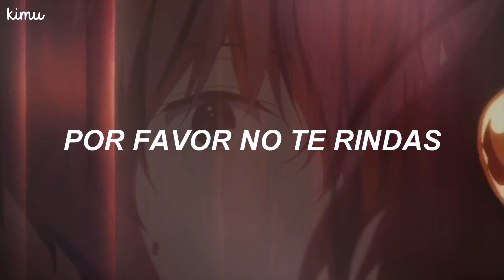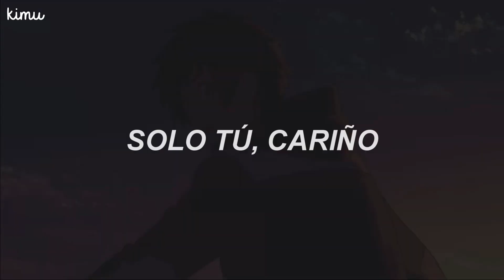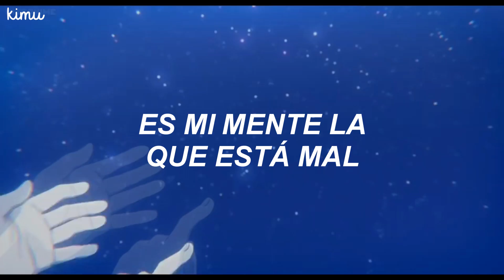Steve Lacy - Dark Red「AMV」- (Sub. español)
Espero que le haya encantado el videooooo ✨💛

𝒄𝒂𝒏𝒄𝒊𝒐́𝒏: Dark Red
𝒂𝒓𝒕𝒊𝒔𝒕𝒂: Steve Lacy
𝒂𝒏𝒊𝒎𝒆𝒔:
- Ijiranaide Nagaroto San
- Wotaku no Koi wa Muzukashii
- Hyouka
- Re: Zero
- Clannad
- Palabras que Burbujean como un Refresco
- Chuunibyou demo Koi ga Shitai!
- Horimiya
- Beastars
- Kanojo Okarashimasu

𝙡𝙮𝙧𝙞𝙘𝙨

I don't know it but I feel it comin'
Honey, I belong with you, and only you, baby
Only you, darling, only you, babe
Why I feel this way I don't know maybe
What if (if!), she's fine (fine!)
It's my mind that's wrong
And I just (just!) let bad thoughts (thoughts!)
Honey, I belong, with you, only you, baby
Only you, my girl, only you, babe

𝓼𝓾𝓫𝓼: 155